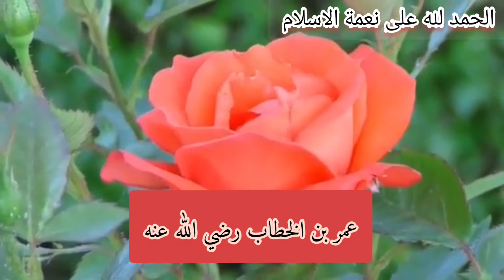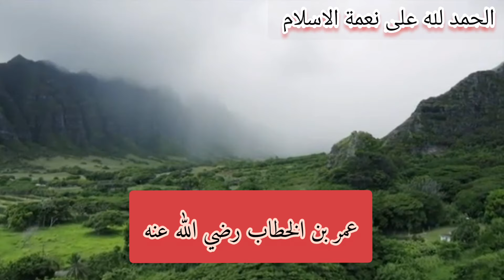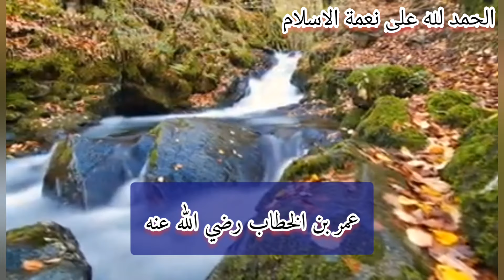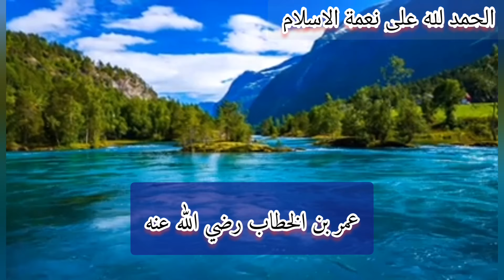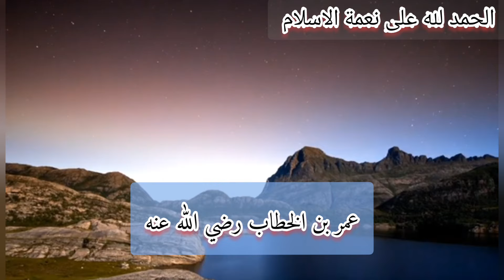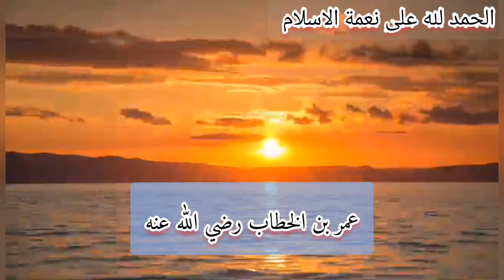عمر بن الخطاب رضي الله عنه وقوله لو تعثرت بغلة في بغداد لسألني الله...